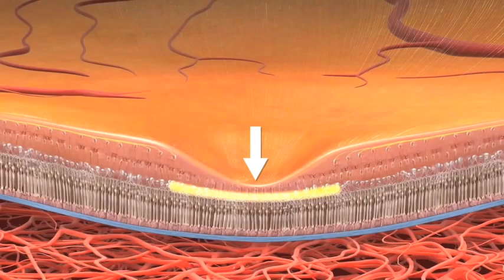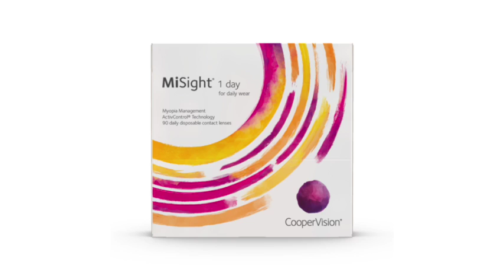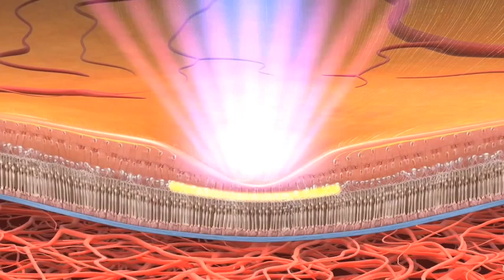Ep 103 Part 1 - Dr. Chris A. Knobbe "Ancestral Dietary Strategy"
Chris Knobbe, MD, is a physician, ophthalmologist, nutrition researcher, author, speaker, public health advocate, and the founder of two nonprofit organizations: Ancestral Health Foundation and Cure AMD Foundation. Since 2015, Dr. Knobbe has given scores of presentations and achieved international academic recognition for his work on the dangers of highly polyunsaturated vegetable oils.